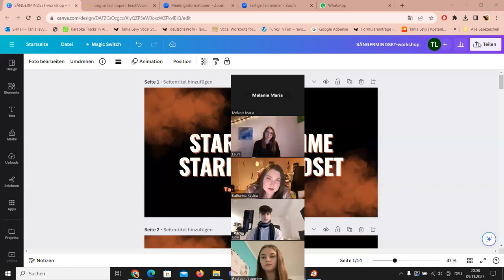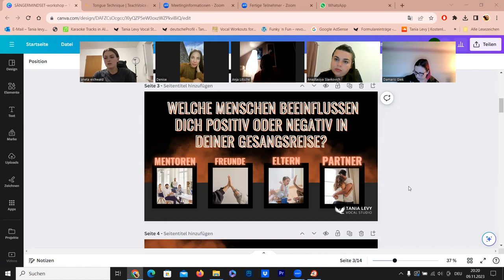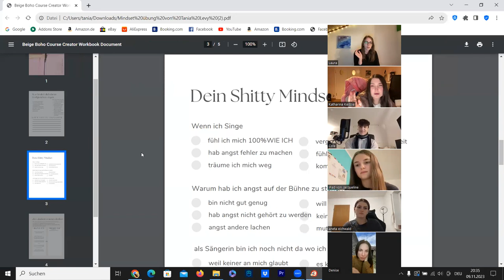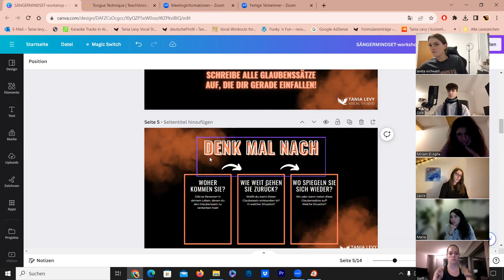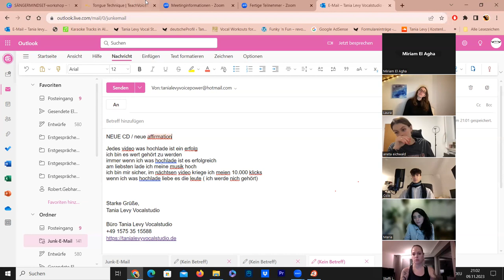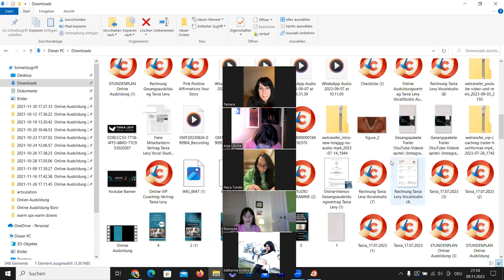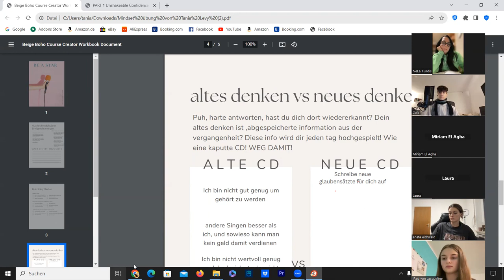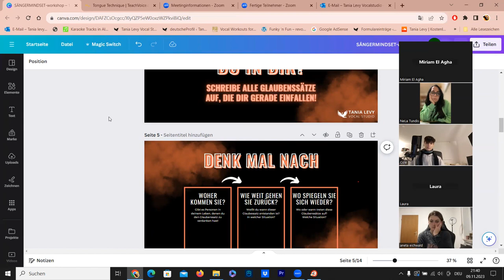Gesangs Blockaden Lösen-Mindset Webinar für Sänger- LIVE